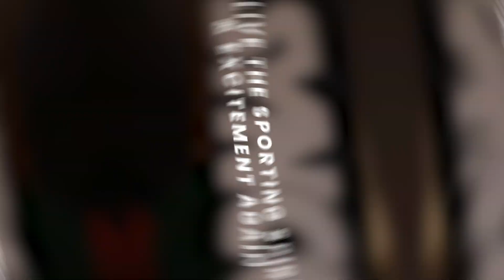51st Sr National Carrom Championship | Gwalior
Get ready for the ultimate showdown in Gwalior at the 51st Sr National Carrom Championship, where players battle it out for the title of Carrom Champion!